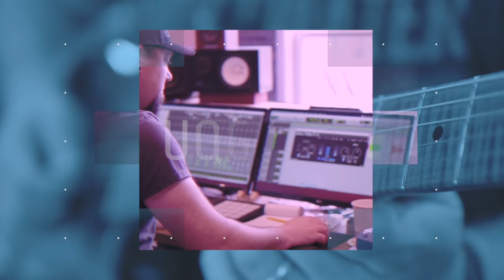DON"T LISTEN TO THESE PEOPLE - Worst Music Advice Ever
The worst music advice I've heard throughout my career